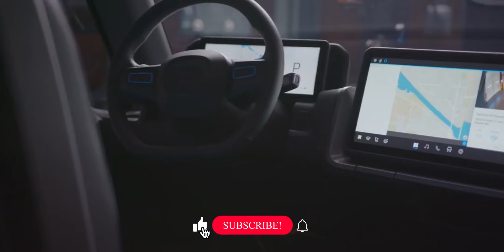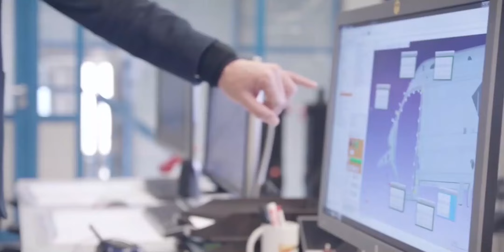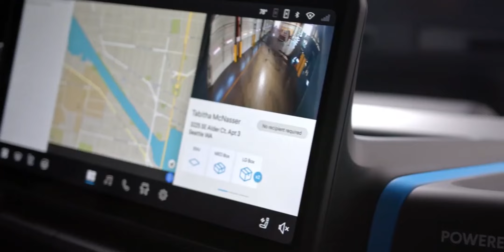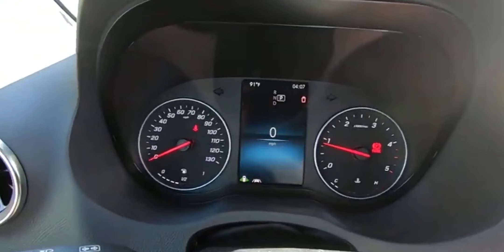Mercedez And Rivian Partner Up To Make Electric Vans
Mercedes-Benz and Rivian announced a new venture Thursday to develop large, electrified commercial trucks for both brands.
The businesses want to construct a joint venture facility in Europe to produce large electric vans under the Mercedes-Benz and Rivian brands, subject to further negotiations and regulatory permission. The facility will be operating "in a few years," according to a joint press release from the companies.
Hi.  This is echo electric. where You’ll be getting all the latest news, updates, and stories concerning Tesla, Rivian and more.